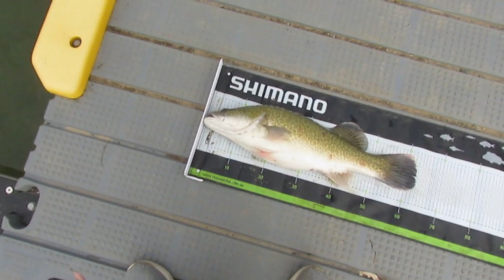Murray Cod Fishing with Bread? (New PB so it must work!)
I have been trying several different baits when Murray Cod fishing the past few months and after some trial and error, have found a bread recipe that seems to be attracting these native fish.

I tried a new spot on the Edward River and despite a late morning start, managed to land a new personal best Cod off this unusual bait.